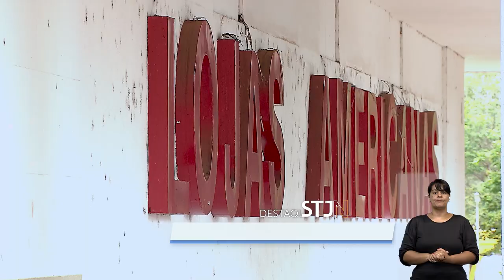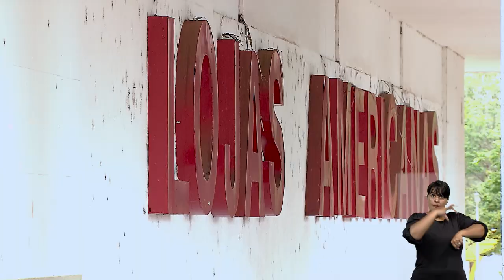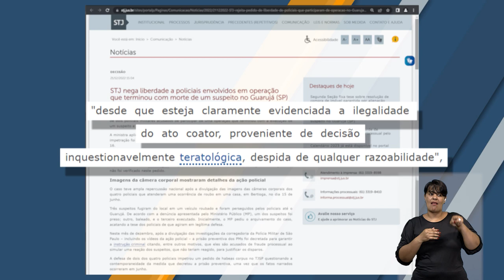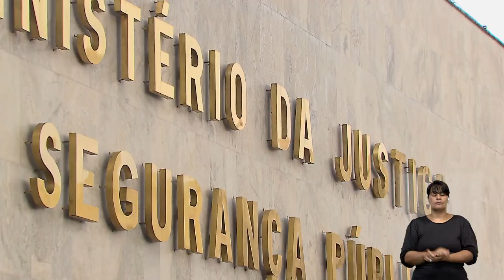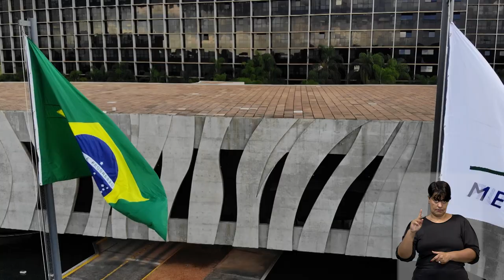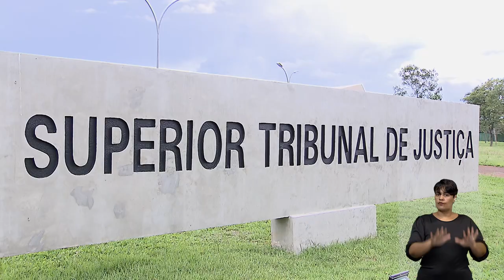STJN nº372: Confira as principais decisões proferidas durante o plantão da presidência.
O programa STJ Notícias, que vai ao ar na TV Justiça nesta segunda-feira (30), destaca algumas das decisões que foram tomadas em caráter de urgência pela presidência do tribunal durante o período do recesso forense e das férias coletivas dos ministros.

Um dos destaques foi a suspensão de intervenção na área de saúde de Cuiabá. A presidente do STJ, ministra Maria Thereza de Assis Moura, entendeu que a medida poderia causar mais prejuízos do que benefícios ao município.

A edição traz ainda decisão do ministro Og Fernandes que, durante o exercício da presidência do tribunal, suspendeu a devolução de valores que haviam sido compensados por banco credor para a rede varejista Americanas.

Outra importante decisão foi a de que a interpelação judicial contra o governador de Minas Gerais, Romeu Zema, deve ser analisada após o retorno dos ministros por não haver pedido de liminar para justificar o processamento do pedido no regime de plantão.